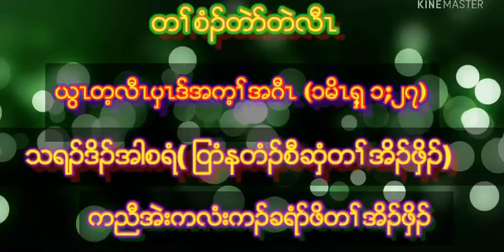Karen sermon by Rev’d Ah Sa Ree